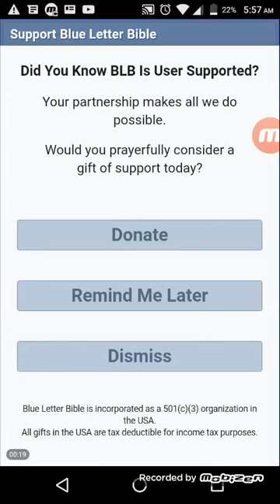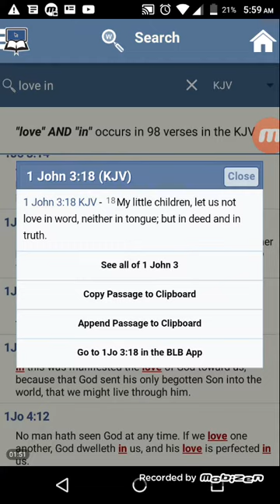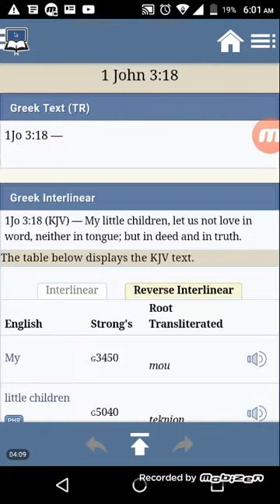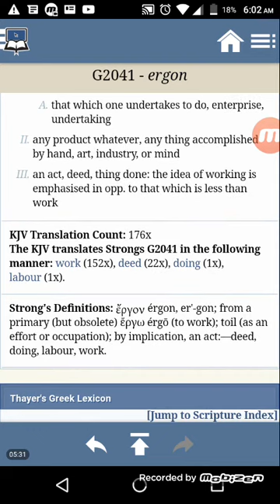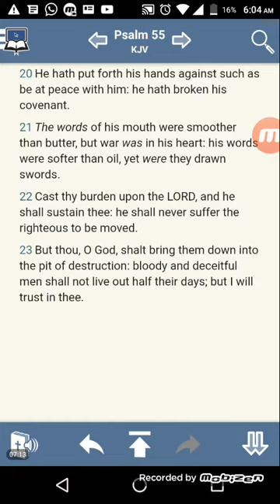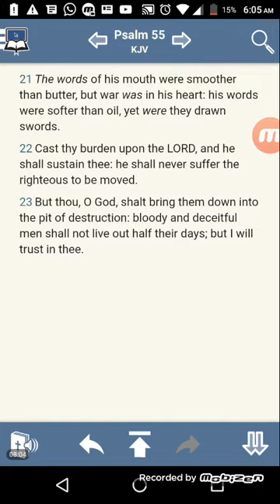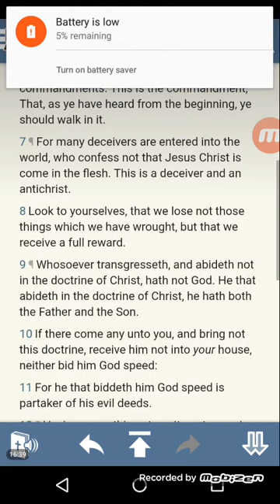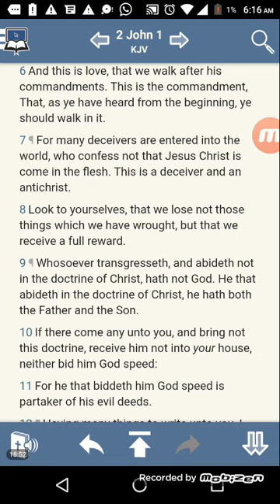What Is Love An Action Or A Saying.....